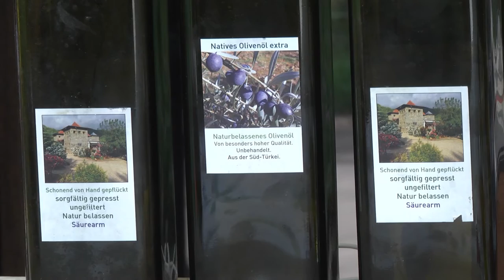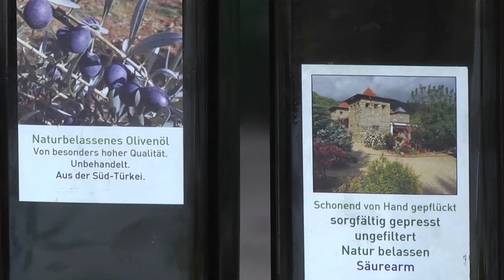Nedim Tuyun - Zwei Herzen in der Brust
Nedim Tuyun hat zwei Herzen in seiner Brust und findet es toll zwei Kulturen zu haben, sie zu vergleichen und zu leben. Und das macht er, wenn er Rosen züchtet und auf die Jagd geht. Geboren in den 50er Jahren in Alanya (Türkei), kommt mit 21 Jahren nach Deutschland um Sozialarbeit zu studieren. Auch damals schon war sein Heimatort ein beliebtes Reiseziel der Deutschen. Über Umwege und einige Rückschläge findet er seinen Weg nach Deutschland.
Seit 1981 arbeitet Nedim Tuyun viele Jahre im städtischen Jugendzentrum in der Galatea-Anlage in Wiesbaden-Biebrich. Er verstand sich aber immer als ABI – als „älterer Bruder“ – sowohl der türkischen als auch der deutschen Jugendlichen.
Um gegenseitige Vorurteile abzubauen, organisierte er den ersten internationalen
Austausch mit seiner alten Heimat. Und so lernen über viele Jahre Jugendliche aus Biebrich und Antalya die Menschen in ihren Ländern kennen. Sie schwärmen, wie er noch heute davon.
Heute geht Nedim seinen Leidenschaften nach: der Jagd und der Veredelung seiner Rosen in Deutschland und in der Türkei, vor allem aber der Pflege seiner Olivenbäume und der Gewinnung von feinstem Olivenöl.

D 2020 – 2022; 45 Minuten;
Regie: Harald Kuntze
Buch: Harald Kuntze
Mit Nedim Tuyun
Gefördert mit Mitteln der Landeshauptstadt Wiesbaden